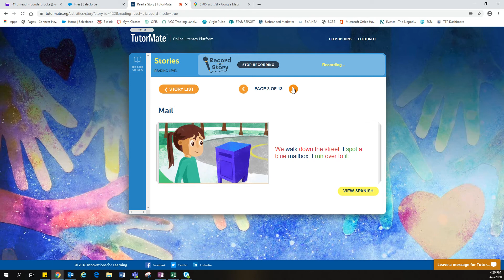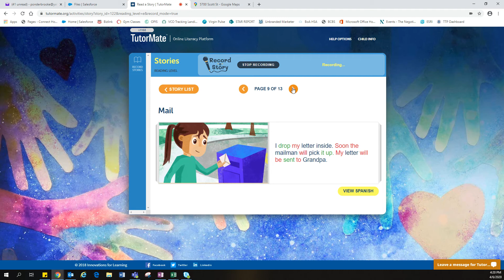Mail | Houston | Walnut Bend | Maldonado | Jason | Phillips 66 | Brooke